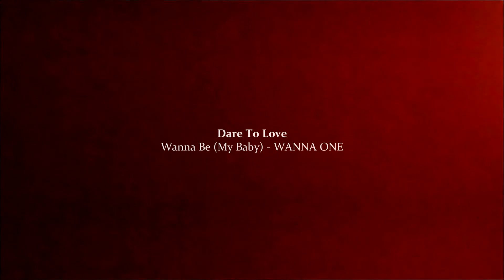Q ✘ Ticha || wanna be (my baby) || dare to love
Thai Drama || Dare To Love
ep 1 - ep 13
Wanna Be (My Baby) - WANNA ONE

Please watching in HD and Hope you enjoy :)♡